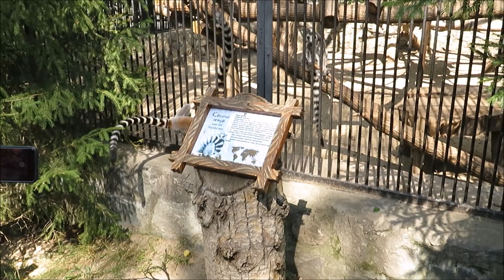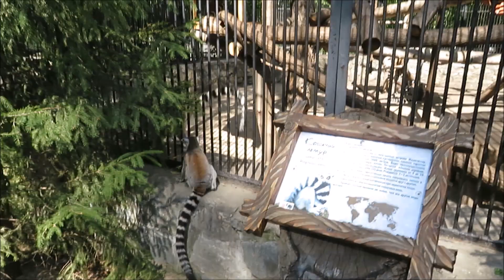Любопытный лемурчик вышел погулять и подошёл посмотреть камеру 26.07.2023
В Новосибирский зоопарк лемуры катта впервые поступили в 1989 году. Лемуры любят фрукты и овощи, а также ягоды. Кольцехвостый лемур, или кошачий лемур, или катта — единственный лемур, ведущий наземный образ жизни, предпочитая скальные участки. В 2008 году в зоопарк привезли еще несколько пар этих хвостатых красавцев. Зверьки приехали к нам из Германии.